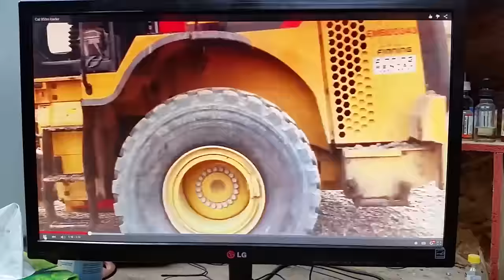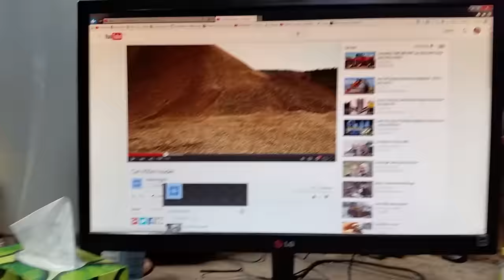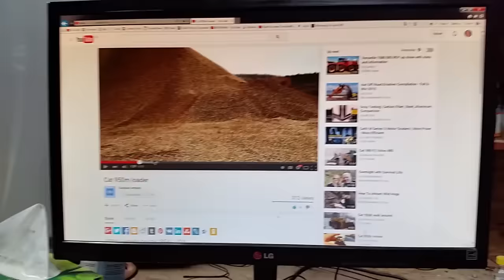SHOUT OUT for my Nephews new YouTube Channel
Check out this channel and subscribe please he needs subs to get started so please help and at least go have a look at his stuff and to all who do